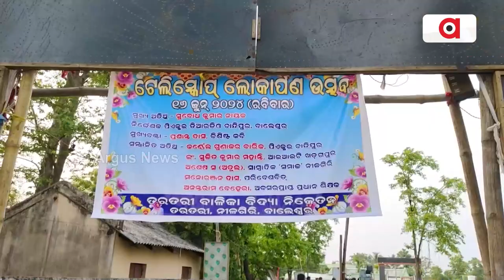ଯୁବ ଇଞ୍ଜିନିୟରଙ୍କ ଅଭିନବ ପ୍ରୟାସ || Telescope launched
ଯୁବ ଇଞ୍ଜିନିୟରଙ୍କ ଅଭିନବ ପ୍ରୟାସ । କମାଲ କରି ଦେଖାଇଛନ୍ତି ନୀଳଗିରି ଯୁବ ଇଞ୍ଜିନିୟର ସୁଜିତ କୁମାର ମହାନ୍ତି । ନିଜ ଉଦ୍ୟମରେ ଏକ ଟେଲିସ୍କୋପ ନିର୍ମାଣ କରି ଆଦିବାସୀ ଅଞ୍ଚଳରେ ଛାତ୍ରଛାତ୍ରୀଙ୍କ ଉନ୍ନତ ଶିକ୍ଷା ପାଇଁ ଲୋକାର୍ପିତ କରିଛନ୍ତି ।